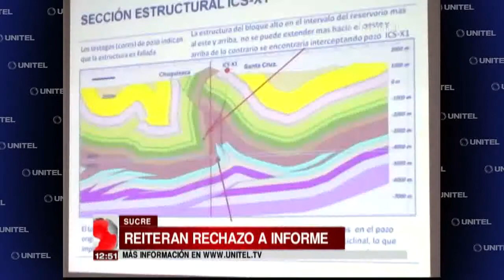Chuquisaqueños reiteran rechazo al informe sobre Incahuasi